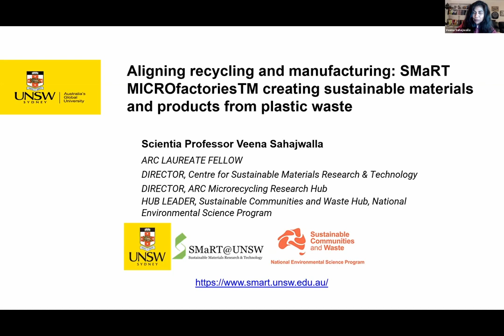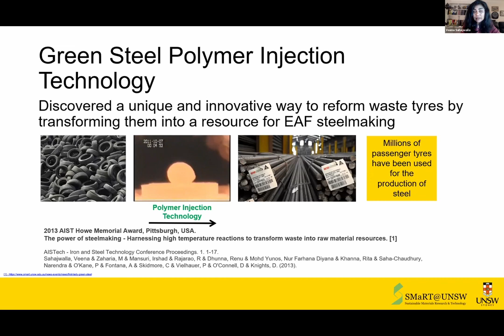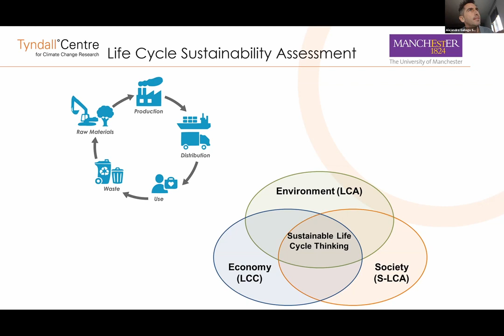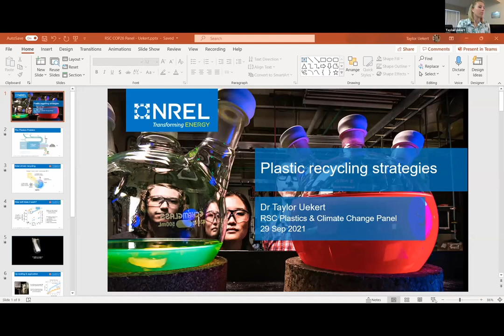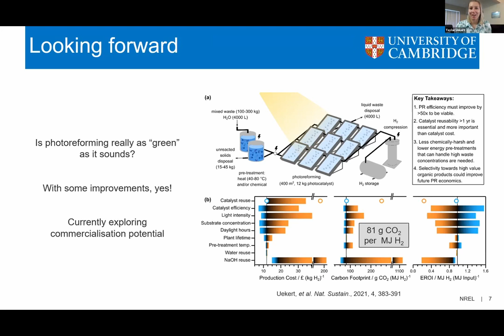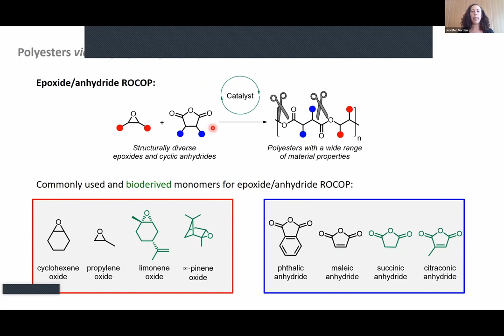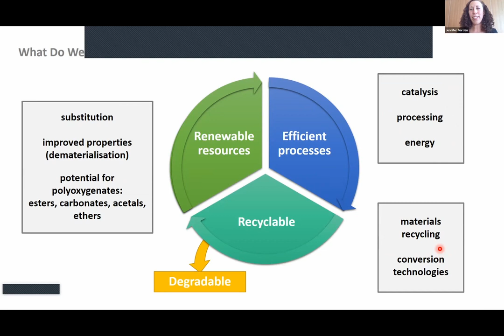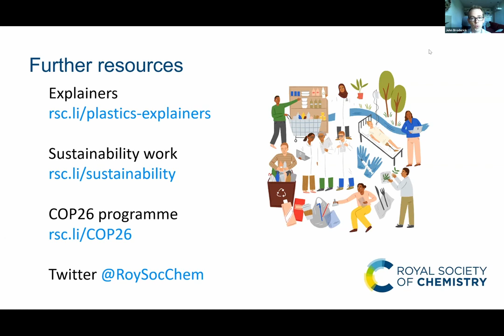Plastics and climate change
This panel will discuss the intersecting issues of plastic and climate change, alternative raw materials, and the impact of dealing with plastic waste.

Speakers:

Dr Alejandro Gallego Schmid, University of Manchester, UK
Prof Veena SahajwallaUniversity of New South Wales, Australia
Dr Taylor Uekert, United States
Dr Jenni Garden, University of Edinburgh, UK

This video is just part of a programme showing chemistry’s role in understanding and tackling climate change covering next-generation batteries, hydrogen, agriculture, carbon dioxide utilisation, and more.